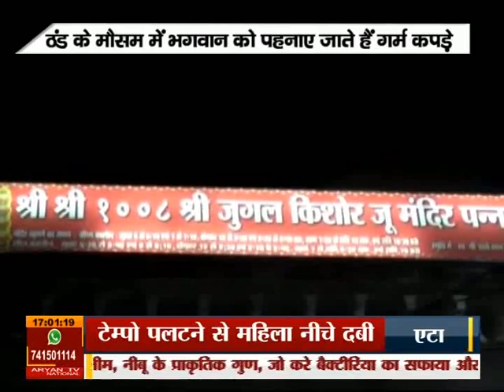News World - News Special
News Special